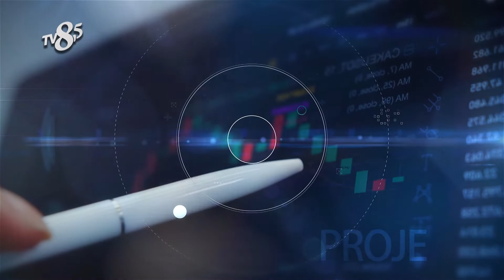RED PONY BİNİCİLİK KLÜBÜ - TV8,5 İş ve Başarı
TV8,5 "İş ve Başarı" Programımızda RED PONY BİNİCİLİK KLÜBÜ'nü konuk ettik, bu keyifli röportaj için teşekkür ederiz.